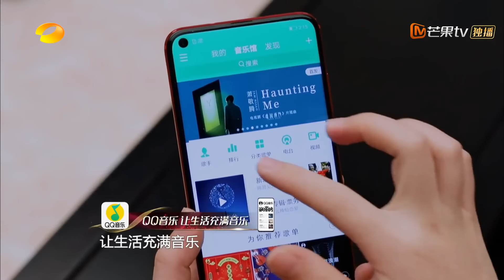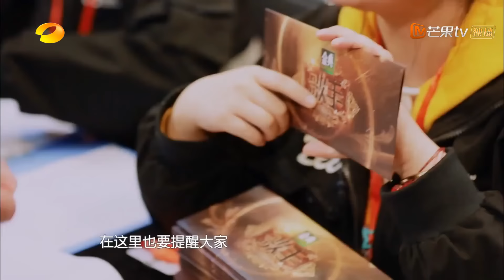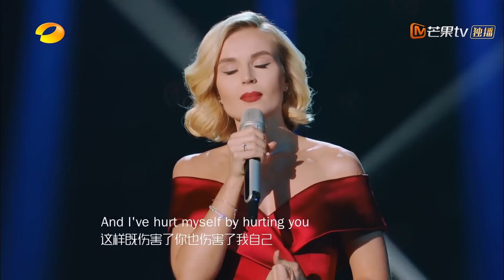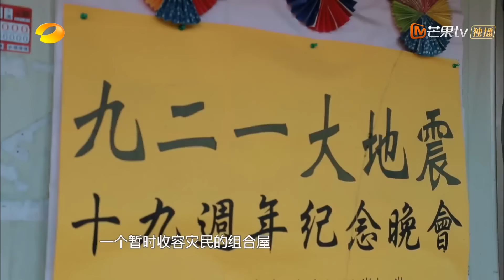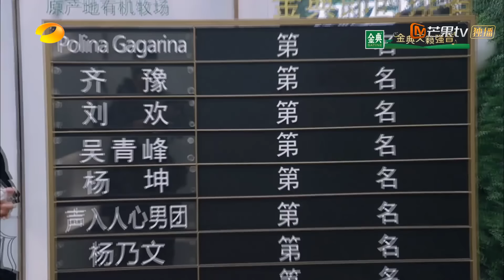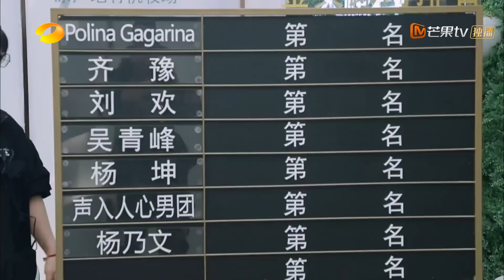[ENG SUB]《歌手2019》EP7 尝鲜版：摇滚歌后杨乃文硬核补位 杨坤带来魔性“坤式舞步” Singer 2019【湖南卫视官方HD】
下载芒果tv国际APP《歌手2019》完整版、纯享版和纪录片《歌手的秘密》等着你哦！
【ENG SUB已上线】本期看点：摇滚歌后杨乃文硬核补位 杨坤带来魔性“坤式舞步”

《歌手2019》YouTube更新时间：北京时间 每周六。这个冬天，歌手继续给您璀璨夺目的视听享受。
首发歌手：刘欢、杨坤、齐豫、吴青峰、张芯、逃跑计划。